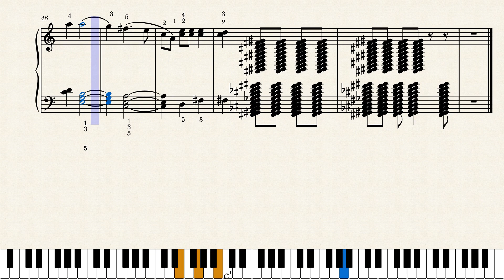Blue Danube Waltz except it's terrible and made me fail music theory Johann Strauss Jr